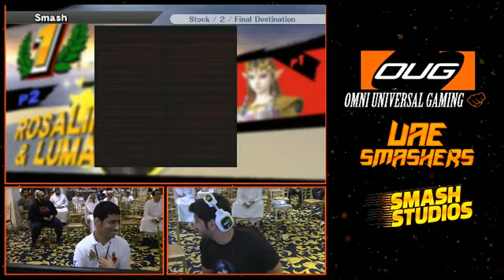OUG Season 2: Fairess vs MyLife | Top 42 | Smash 4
Top 42 match from OUG Season 2 with Fairess vs MyLife in Dubai